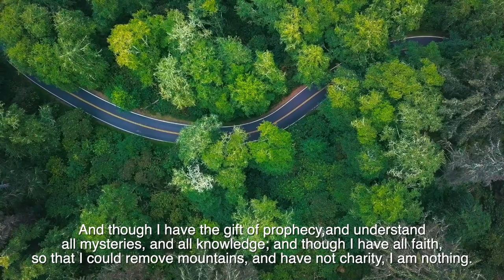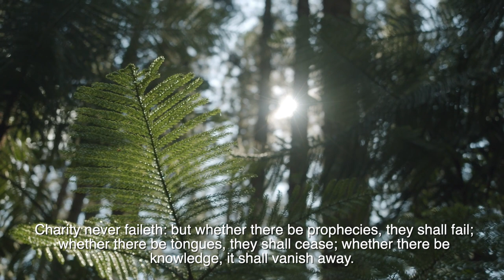The Power of Love: Audio Reading of 1 Corinthians 13 from the King James Version Bible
Experience the timeless wisdom of love with our audio reading of 1 Corinthians 13 from the King James Version Bible. Reflect on the transformative power of love's virtues and its enduring impact on relationships. Let the poetic verses inspire you to embrace love's selflessness and kindness. Join us on this spiritual journey as we explore the profound message of love through the captivating medium of audio.

If you are considering supporting me, here are some ways:
- Like the video (click Thumb Up 👍),